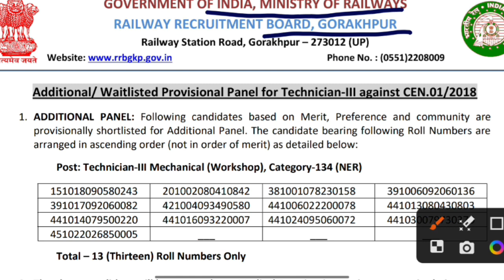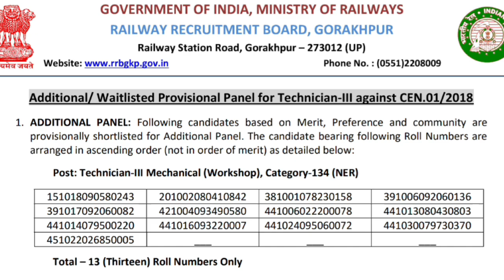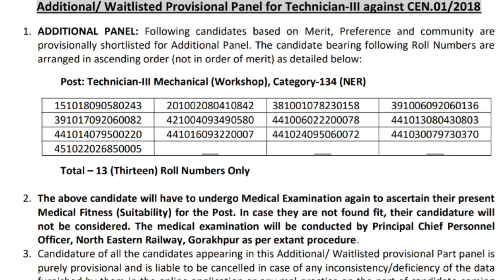Rrb Gorakhpur Technician Pannel Released. बहुत धीमा प्रोसेस है। Gorakhpur वालों जोर लगाओ।।